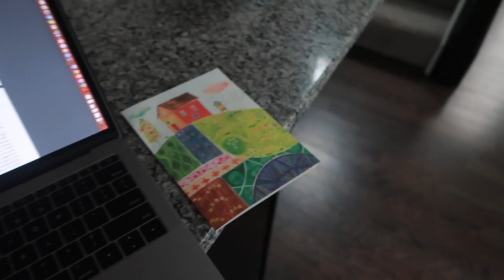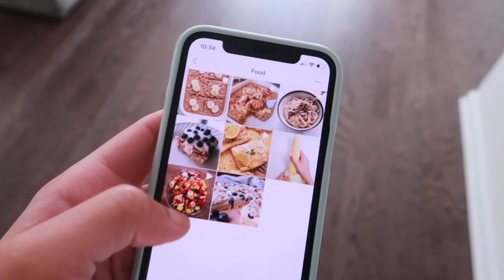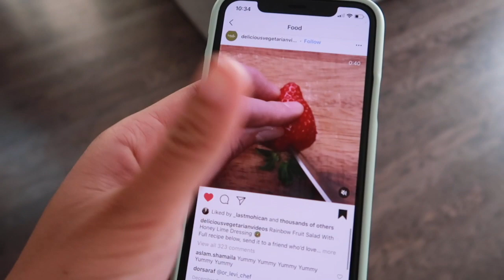WEEKLY EATS, NEW GRILL & PATIO FURNITURE | VLOG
in this video: weekly eats and dinners, we buy a grill, cookout and get new patio furniture!

---OTHER STUFF---
camera: canon g7x mark ii
software: imovie